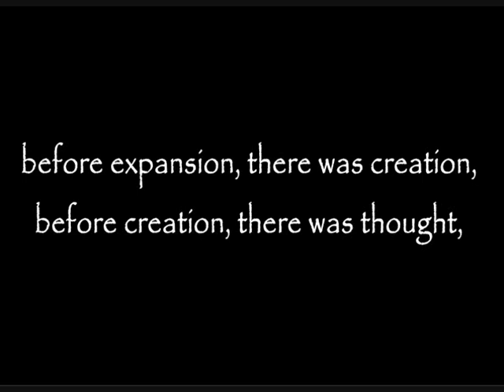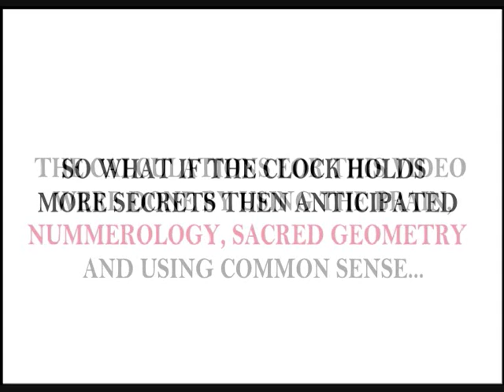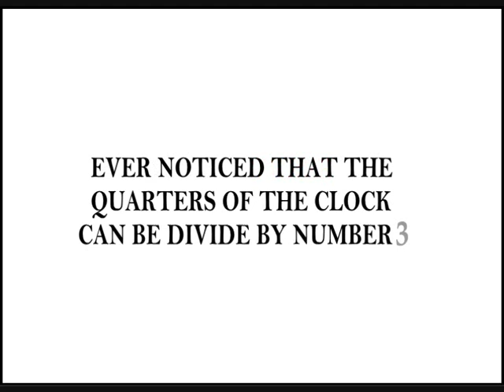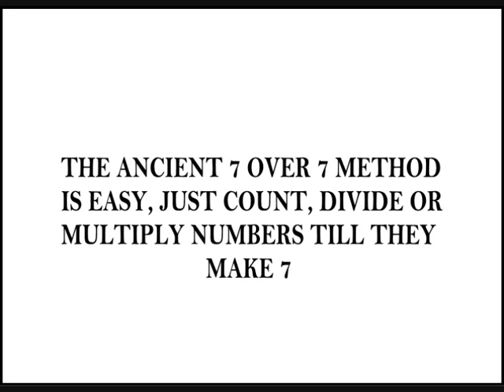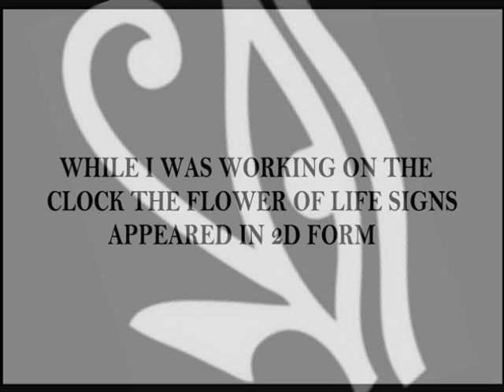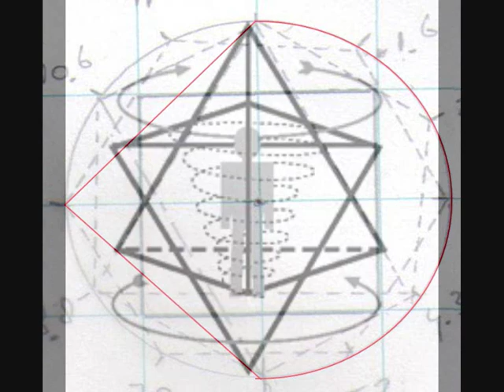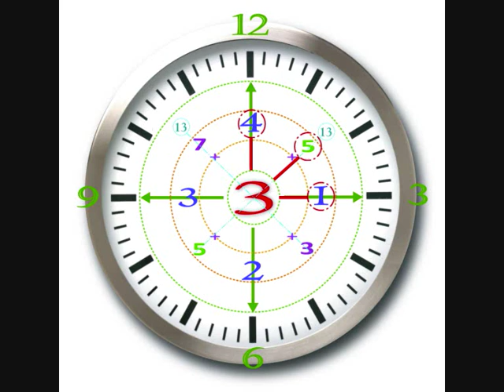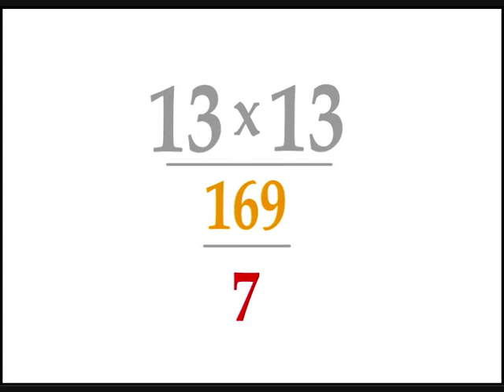THoTH - Secrets of the Clock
THoTH - Secrets of the Clock - Did you know your analog clock contains secrets?